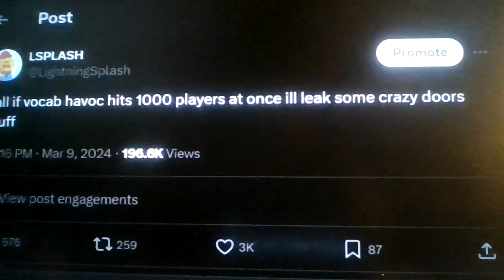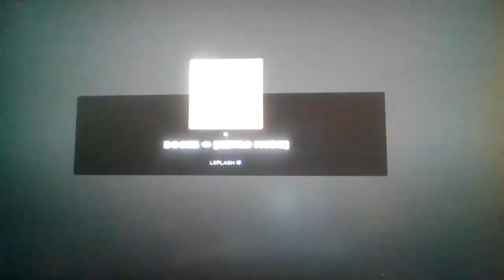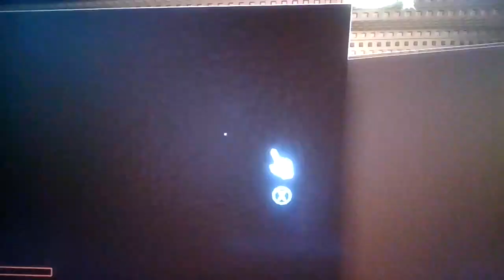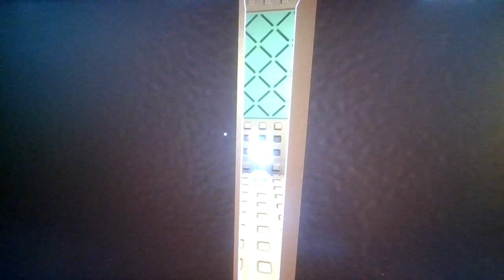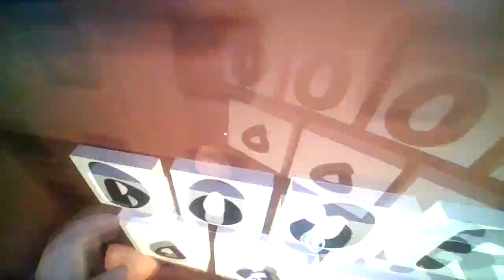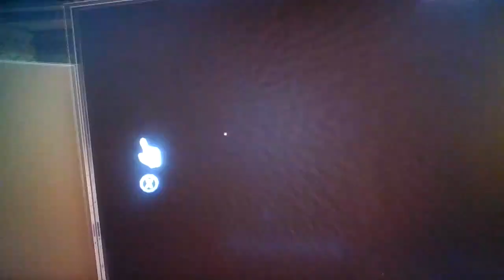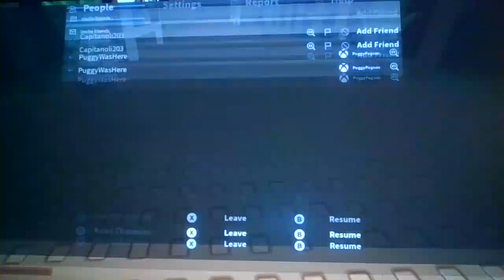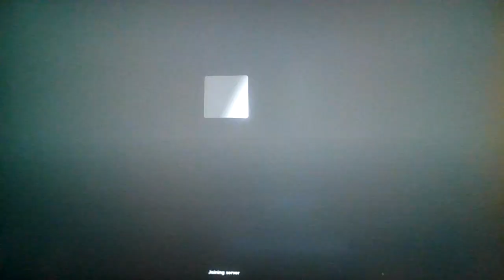Boblox Doors: Retro Mood (Very Poggers)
Not as spoopy as Peggy

If you squeezed an orange, would it affect the chair, or would it hurt the mansion??